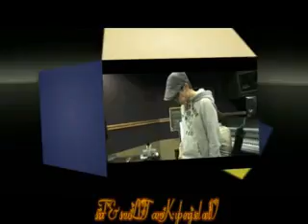New song 4 Lee Jun Ki Together 2012